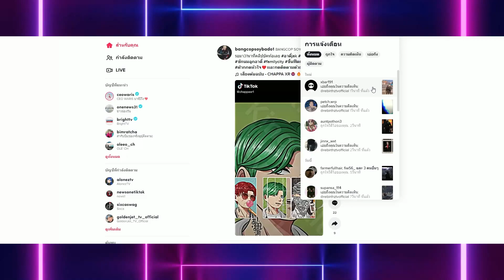เมื่อลุงแม็คท้าท้าดวลไม้กับจ่าเฉย ผู้ชนะได้ลงTikTok🔴| Familie-City